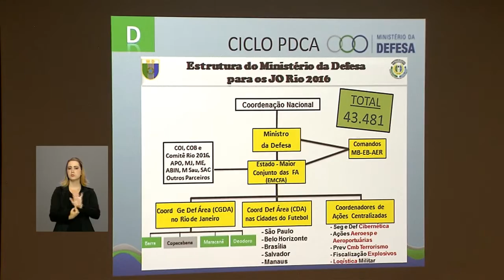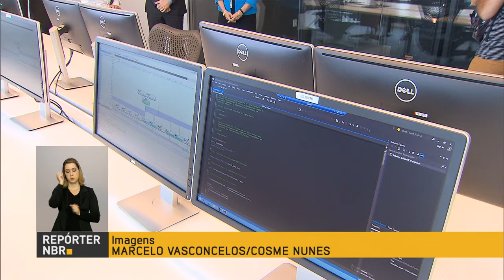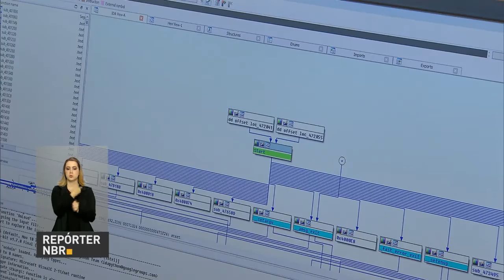Copom anuncia hoje a taxa básica de juros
REPÓRTER NBR 16H - 19.10.16: Comitê de Política Monetária (Copom) do Banco Central anuncia nesta quarta-feira (19) a taxa básica de juros (Selic). E mais: seminário organizado em Brasília faz balanço das ações de segurança nos Jogos Rio 2016. Veja também: Microsoft inaugura centro para monitorar possíveis ataques digitais a sistemas da empresa na América Latina. Informações serão compartilhadas gratuitamente com o governo brasileiro e serão utilizadas para resolução de crimes cibernéticos.